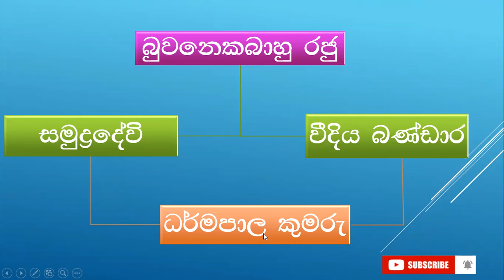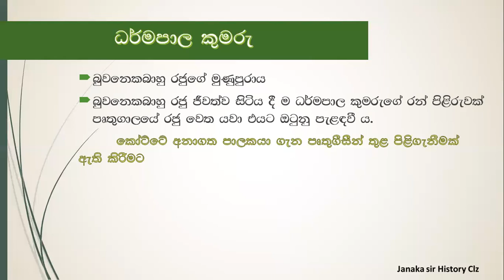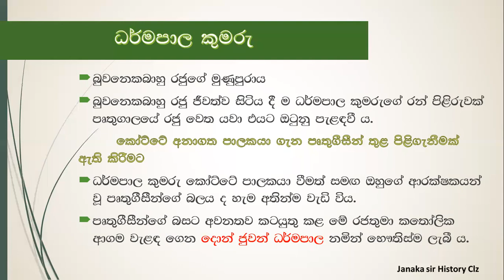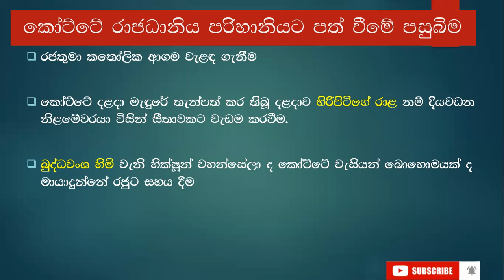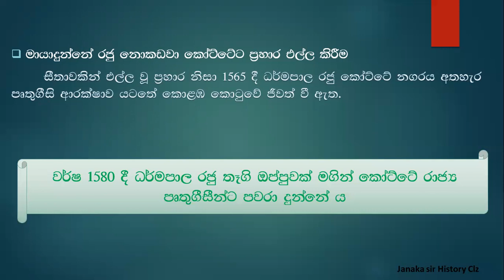grade 8 history sinhala medium| grade 8 history lesson 5| 8 වසර ඉතිහාසය 5-පාඩම| part 3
hi guys

grade 8 history sinhala medium| grade 8 history lesson 5| 8 වසර ඉතිහාසය 5-පාඩම| lesson 5| part 3| grade 8 history text book lesson 5

  3 පාඩම

          4 පාඩම

   5 පාඩම